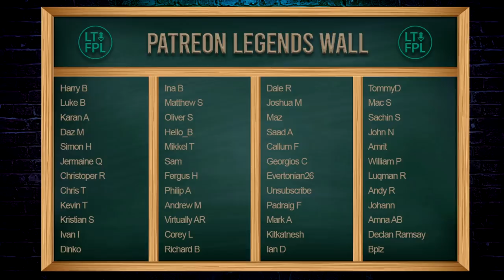FPL Watchlist Gameweek 33 (players to target) | Fantasy Premier League Tips 2020/21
In this video I update my FPL Watchlist with players I'm looking to potentially bring into my FPL squad for Gameweek 33.

Previous FPL Finishes:

2010/11 - 20,698
2011/12 - 10,463
2012/13 - 15,557
2013/14 - 104,345
2014/15 - 8,492
2015/16 - 92,554
2016/17 - 4,935
2017/18 - 21,436
2018/19 - 12,731
2019/20 - 162,555